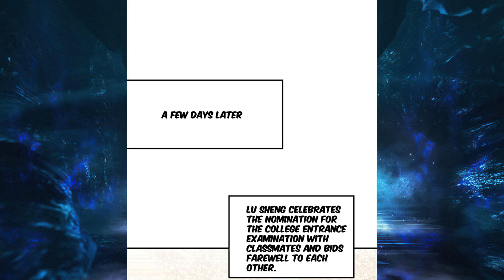The History of Kyoto" Logging 10000 Years into the Future Chapter 66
The History of Kyoto// [Chapter 66] // ** English